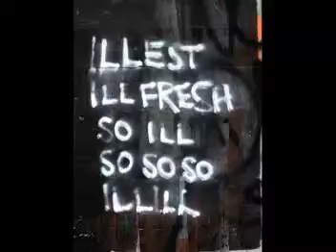Ill-Platnuimhq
Feel good friday. back another week with another song, this week I decided to do something I called ill...no real hook and I was just trying to have some fun with it and change things up a little. The song is from Nas and its called Esco Lets Go...the beat is crazy and you already know what nas does real hot song so check it out. Good looking out for the support...Till next week, more hot fire on the way!